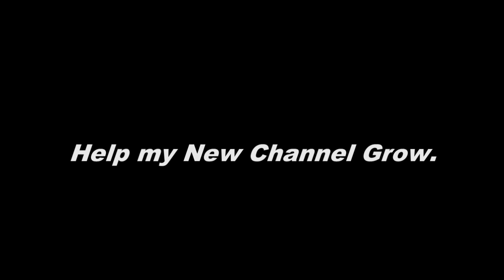Oh no my exhaust fell off my Harley Davidson V-Rod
This was our day trip to Ballycstle ,Its a mixture of everything its Hilarious and filming some of the Naturail Beauty of our eastern  coast lines ,One of the famous coastal motorbike routes in the world.Thanks for watching this video ! share,comment and subscribe...